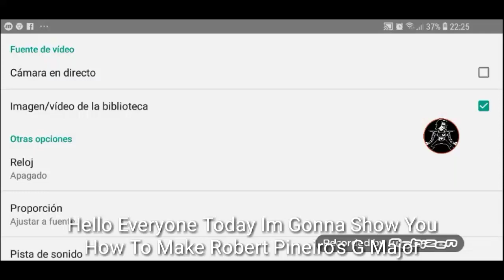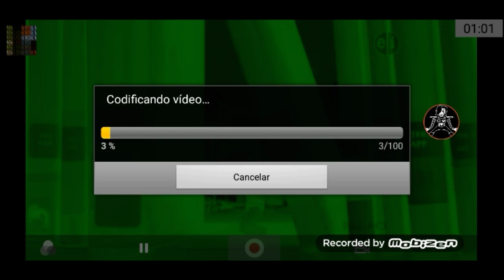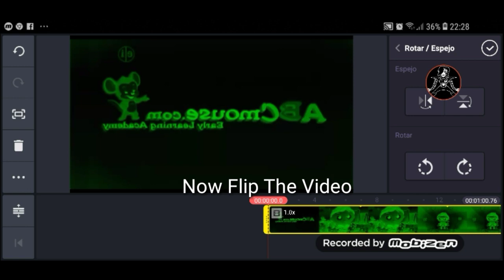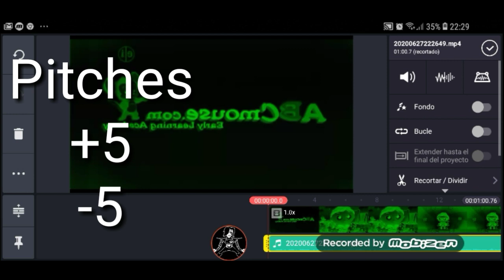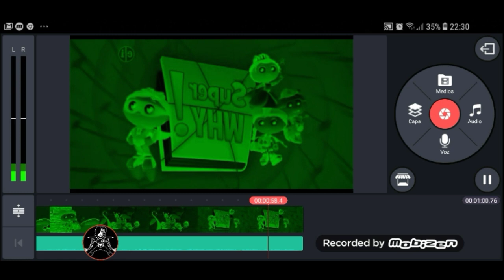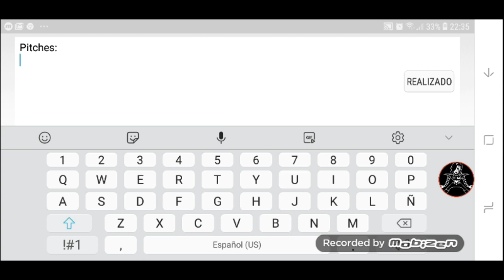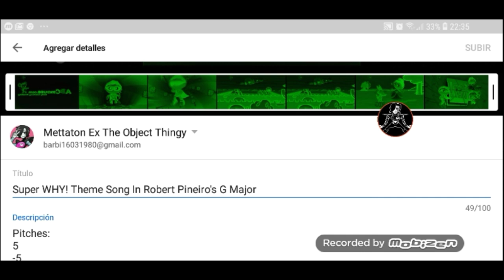How To Make Robert Pineiro's G Major On Mega Photo And Kinemaster